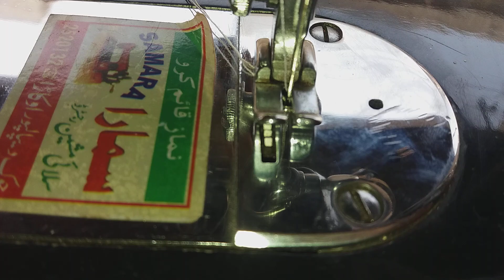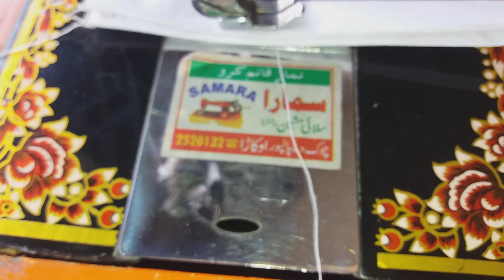New slai machine K Msail Dagha Torhna Slai thek Na Lgana